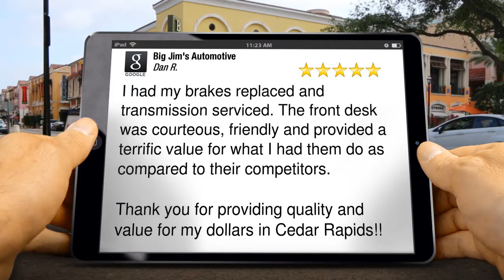Big Jim's Automotive Cedar Rapids 5 Star Review by Dan ...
New Review

I had my brakes replaced and transmission serviced.  The front desk was courteous,friendly, and provided a terrific value for what i had them due as compared to their competitors.

Thank you for providing quality  and value for my dollars on Cedar Rapids!!

Dan R.

Does your car need repairs? Are you looking for an auto mechanic in Cedar Rapids? Big Jim’s Automotive in Cedar Rapids, IA, is the place to bring your vehicle when it needs repairs. Big Jim’s Automotive helps customers maintain and repair their vehicles with their years of automotive mechanic experience. If you’re looking for an automotive repair shop that treats everyone fairly and communicates with you honestly, give us a call at . We treat every vehicle and every problem as if it was our own, helping alleviate the stress that car problems cause.

Whether your car needs regular maintenance or a necessary repair, we are here to help. We’ll do our best to educate you about your vehicle’s problems and what’s needed and will treat you like an equal.

Big Jim's Automotive
1600 6th St SW